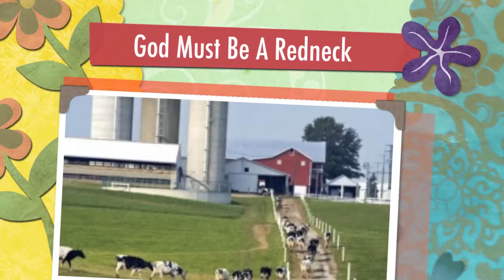God Must Be A Redneck.1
Lyrics by Alex Stuart